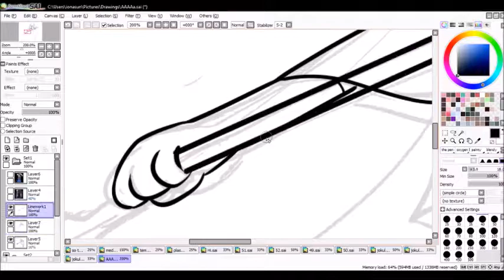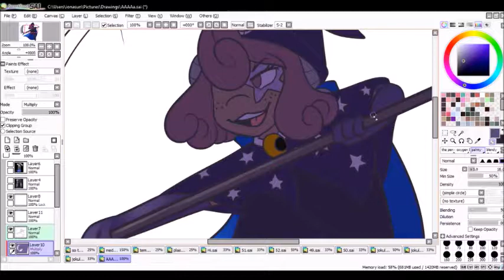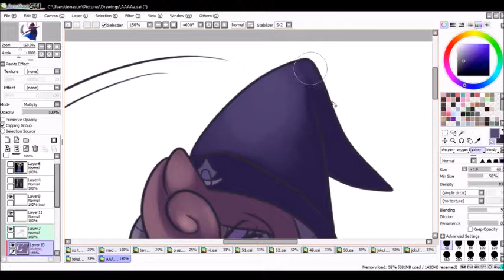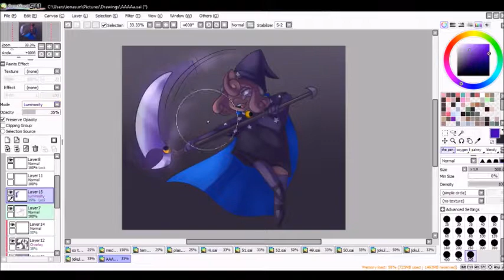Drawing Astra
Something for my good pal whiffy